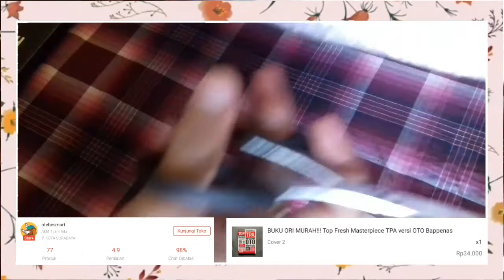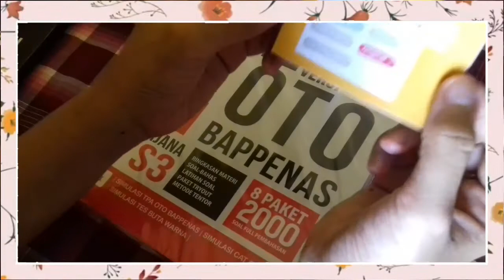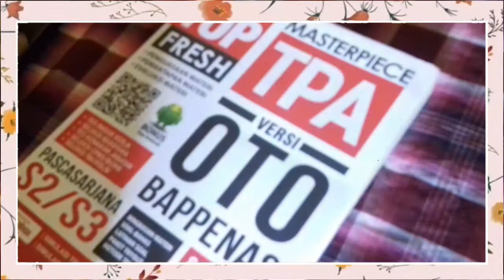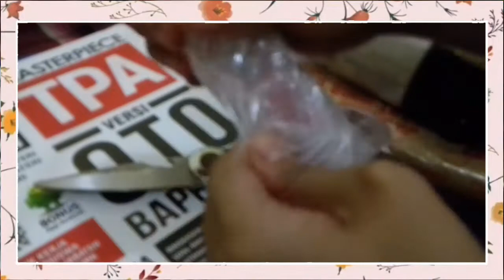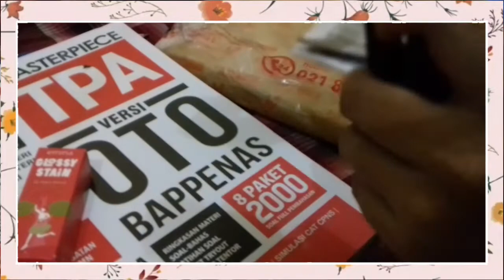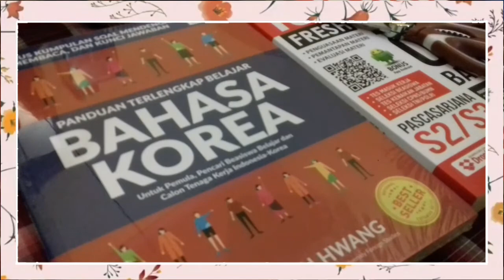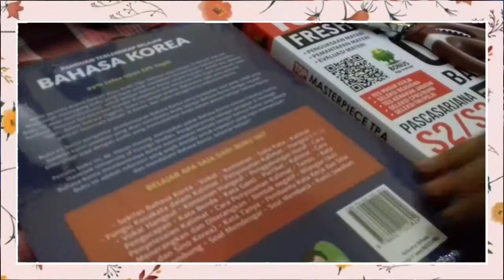[Haul] Shopee Mini Haul Quarantine 12.12 Edition | Buku, liptint, tripod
Selamat datang di video [Haul] Shopee Mini Haul Quarantine 12.12 Edition | Buku, liptint, tripod. Di video ini aku beli beberapa buku, liptint, dan tripod.